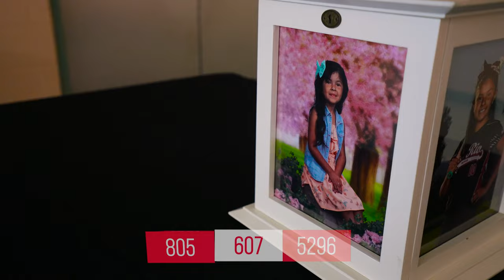Sofia Aragon Quinceanera Highlights